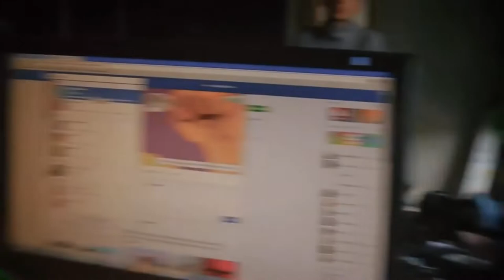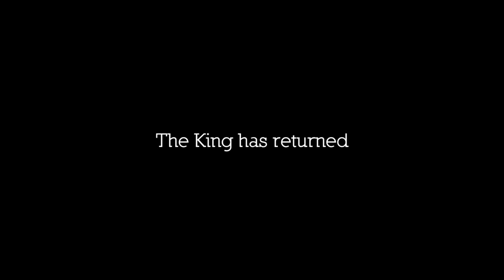Ep. #1: The King has Returned - ATHENE'S DELETED VIDEO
Most of his videos got deleted, I will try to recover as many as I can. I can't promise you anything tho it's pretty hard to get them back this almost took me 1-2 hours. If he manage to get the videos back I will remove this video.

Official upload date - Published on Jul 7, 2015

Original description
Next Episode: (Not released yet)
Athene on Snapchat: TheRealAthene
Minecraft Server: Play.MCNext.Net

The King has Returned